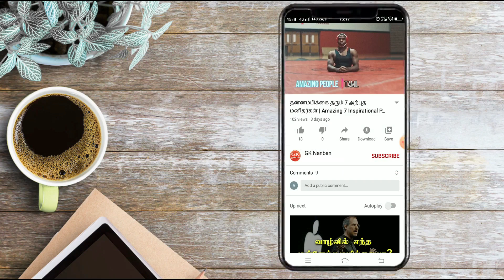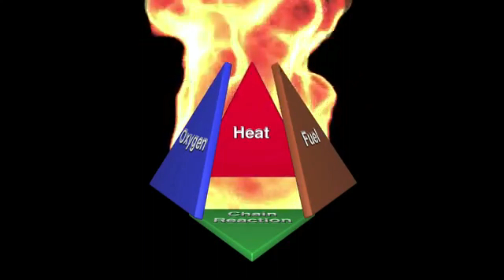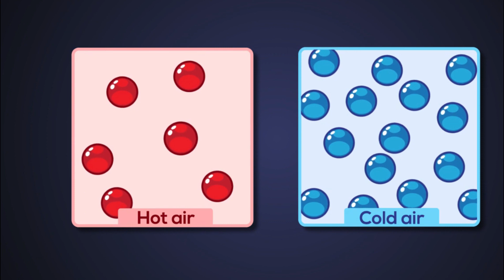Why fire always points upwards? | ஏன் நெருப்பு மேல்நோக்கியே எரிகிறது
நெருப்பு, இயற்கையிடமிருந்து மனிதன் கண்டுகொண்ட அற்புதம். நெருப்பு பொதுவா அழிக்கும் சக்தியாக இருந்தது ஆனால் அதை ஆக்கும் சக்தியாக மாற்றியது மனிதனின் அறிவு.
உலகை ஆட்சிசெய்யும்  இடத்தில் மனிதன் இருக்க காரணம் மனிதன் நெருப்பை நிர்வகிக்கவும், கட்டுபடுத்தவும், பயன்படுத்தவும் கற்று கொண்டதே மிக முக்கிய காரணம்.
நெருப்பை கண்டுபிடித்தது மனிதனின் தொழில்நுட்ப வளர்சியில் மிகபெரிய தொடக்கம். ஆற்றல்களில் முதன்மையானது நெருப்பு.
நெருப்பு என்பது நம்பிக்கை. நெருப்பு என்பது முதன்மையான ஆற்றல்
இப்படிபட்ட நெருப்பு எரியும் போது நீங்க கவனித்ததுண்டா? நெருப்பு எப்போதுமே மேல்நோக்கியே எரியும். அது கீழ்நோக்கி எரியாது,
மெழுகுவத்தி, விளக்கு, ஒரு பேப்பரை எரித்தால் கூட அது மேல் நோக்கியே எரியும். மெழுகுவத்தியை கீழ்நோக்கி பிடித்தாலும் நெருப்பு என்னவோ மேல்நோக்கியே எரியும்.
நெருப்பு மேல்நோக்கி எரிய என்ன காரணம்னு என்னைக்காவது நீங்க யோசித்ததுண்டா?
புவி ஈர்ப்பு விசையின் படி எல்லாமே கீழ்நோக்கி விழும் போதும் எப்படி நெருப்பு மட்டும் புவியீர்ப்பு விசையையும் மீறி, நெருப்பு மேல்நோக்கித்தான் எரிகிறது. நெருப்பின் ஆற்றல் புவியீர்ப்பு விசையை விடப் பெரிதா?

இன்னைக்கு நாம பாக்கபோற வீடியோ நெருப்பு ஏன் மேல்நோக்கியே எரிகிறது என்பதை பற்றிதான், பயனுள்ள தகவல் உள்ளே இருக்கு so skip பண்ணாம முழுசா பாருங்க.
Why flames point upwards? | ஏன் நெருப்பு மேல்நோக்கியே எரிகிறது

அனைவருக்கும் வணக்கம் நான் GK நண்பன்.

Note ▶ ✔️ Credits of the images and some video used in this video do not go to mine that goes to their respected owners. Once I receive your message and I believe that you are the proper owner of this content. Then we will discuss.